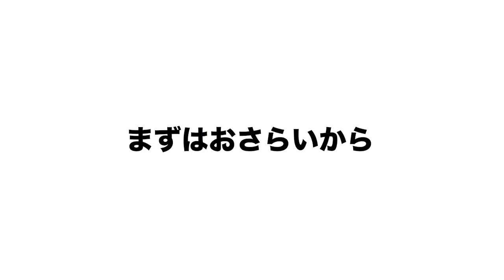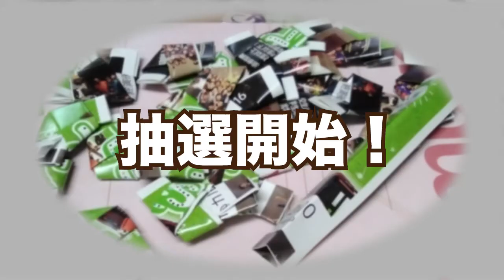【新年もGONNA；間違い探し】答え合わせの巻き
生配信「新年もGONNA」たくさんの皆様にご視聴いただき、ありがとうございました。
プログラム内で行いました「間違い探し」の答え合わせ動画です。すべての「間違い」、何がどう変化したのか。思っていた答えが正解していたか、是非ご確認しつつお楽しみください。
オンリーワングッズの抽選にご応募いただいた皆様、ありがとうございました。当選は1名のみでしたので、ご当選いただけなかった皆様の方がもちろん多かったわけで。。。申し訳ございません！これに懲りずに、是非またイベントなどにご参加いただければ幸いです^^
◆今後のイベント◆
[GONNAクリニック厳冬特訓（2/5〜13）]
詳しくはこちら↓↓↓

[GONNA Festival 2022（4/16）]
詳しくはこちら↓↓↓

◆和太鼓×マリンバ GONNA(ガナ)◆
2003年、名古屋で結成。 ワールドミュージックとしての和太鼓を追及して、マリンバとのアンサンブルという独特のスタイルに至る。和太鼓の波にマリンバの響きが乗り、マリンバのメロディーに和太鼓がアクセントをつける。多様な打楽器群が響きあうサウンド、確かなテクニックから紡ぎだされるアンサンブルは、他の打楽器集団の追随を許さない。
GONNAはカテゴライズされない自由な音楽を持っている。音圧を生かした和太鼓の曲、グルービーなリズムのオリジナル曲、それにクラシック系譜の現代作曲家の作品とまでレパートリーを持ち、和太鼓ファンに限らず、幅広い音楽ファンの注目を集めている。